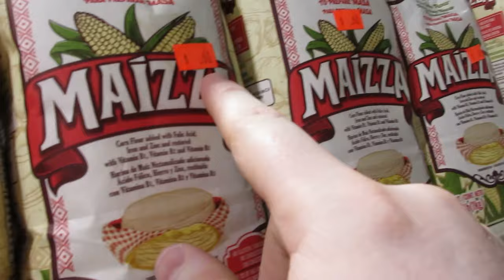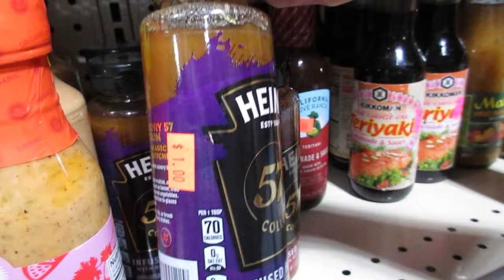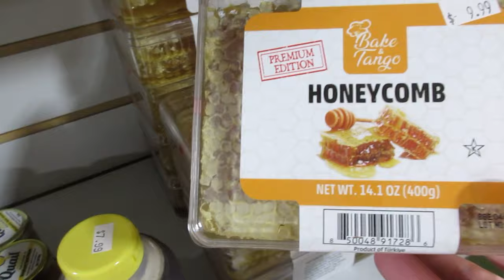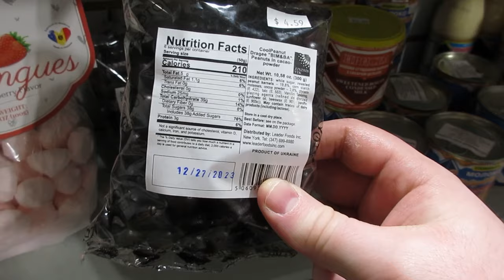The Ultimate Thrift Adventure: Goodwill and 2 Surprising Stores with CRAZY Finds!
Hey thrifters, welcome to The Ultimate Thrift Adventure: Goodwill and 2 Surprising Stores with CRAZY Finds! In this video, I’m going to show you how I scored some amazing bargains at Goodwill and two other thrift shops that you won’t believe exist. You’ll see some awesome outfits, accessories, and home decor items that I found that are dirt cheap. Trust me, you don’t want to miss this!

I post every week, so you’ll always have something to watch.
Presto Dehydrator

As an Amazon affiliate some links may be shared to products we share in our videos and we may receive a small commission, which would be of no cost to you if you were to purchase an item.

Any products, brands or entities that are seen are from our daily life vlog. We have not been sponsored but do come across many things in our daily life vlogs. If any brand, company, product or entity would like to contact us and see if we would be a mutual fit for collaboration feel free to contact us via or IG messenger.